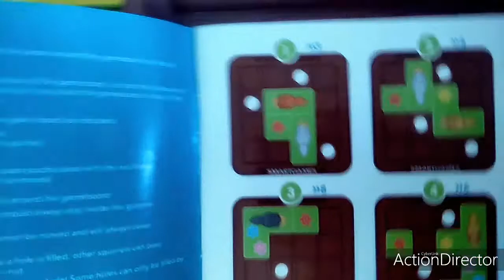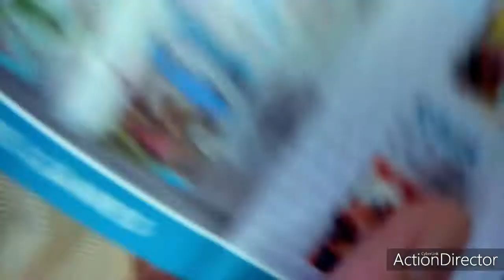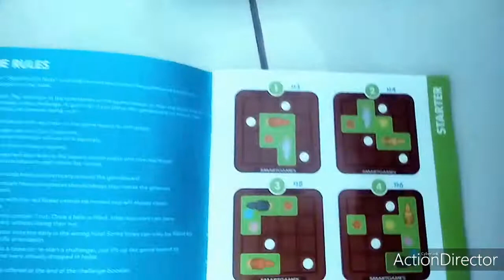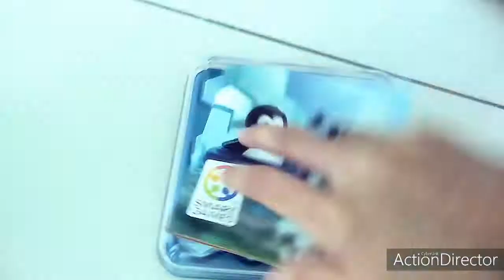欣欣频道-IQ玩具